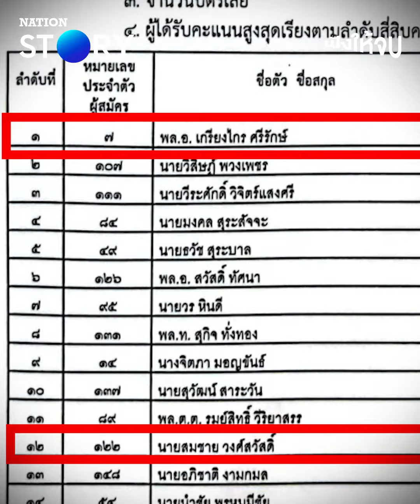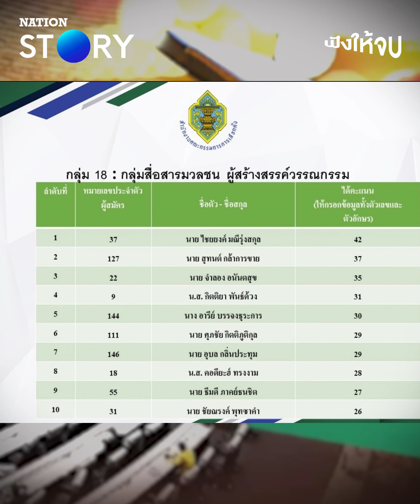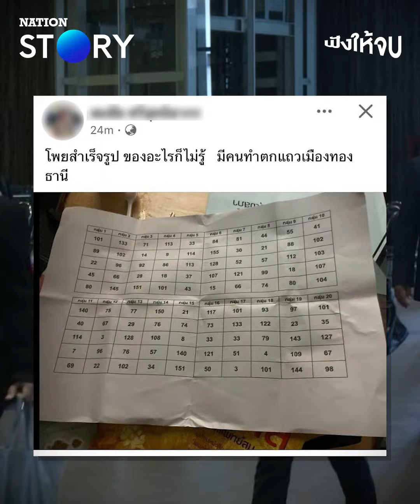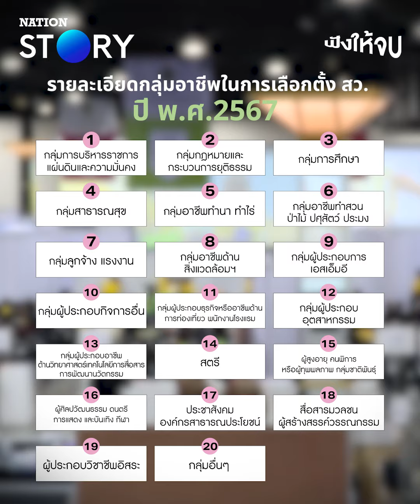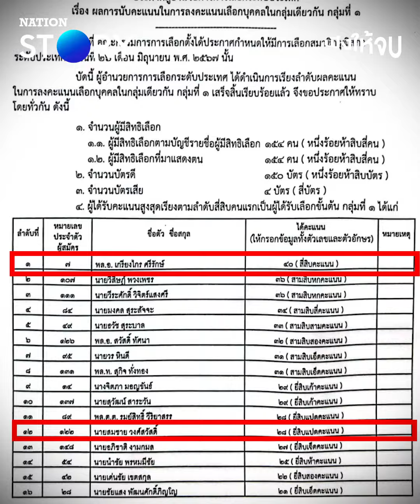แฉกลโกงเลือกตั้ง สว. ดีลลับเงินล้าน ยอมหักหลังเพื่อที่นั่งอันทรงเกียรติ l ฟังให้จบ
การเลือกตั้ง สว. ครั้งนี้จะถูกยกเลิกไหม? เพราะมีการแฉกลโกงดีลลับเงินล้านแลกตำแหน่ง ขนาด ‘สมชาย วงศ์สวัสดิ์’ ยังสอบตก ส่วนสายสีน้ำเงินกินเรียบครองวุฒิสภาฯ
เรื่อง : ทิชากร สวัสดี
ตัดต่อ : ณัฐวุฒิ รักประเสริฐ